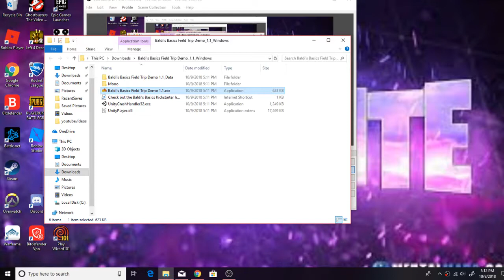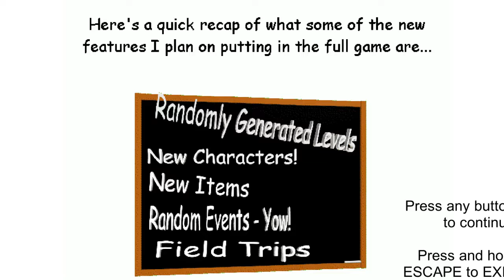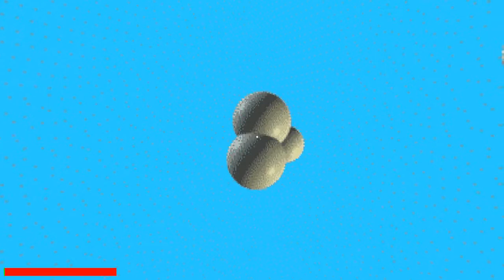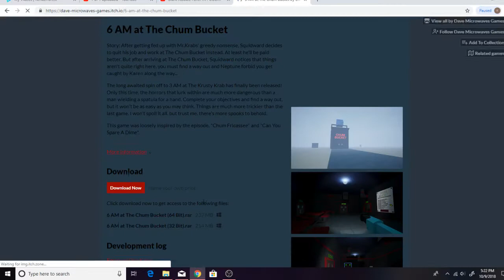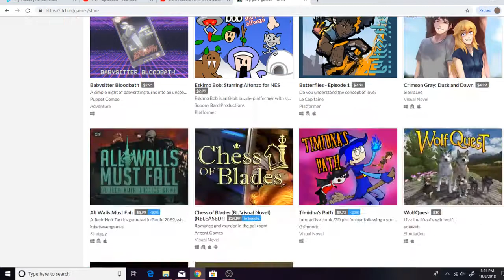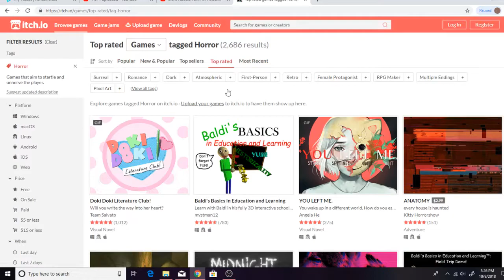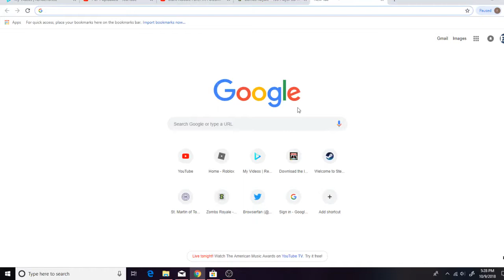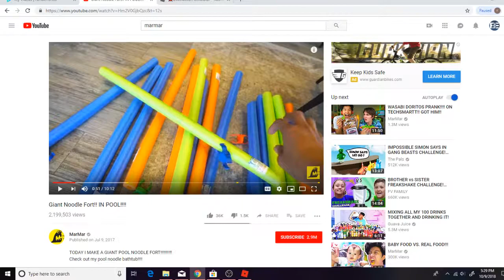baldi has a bus!!!!!!!!!!!!!!!